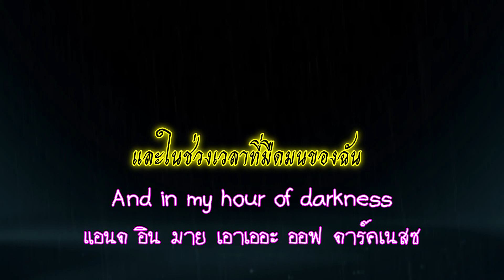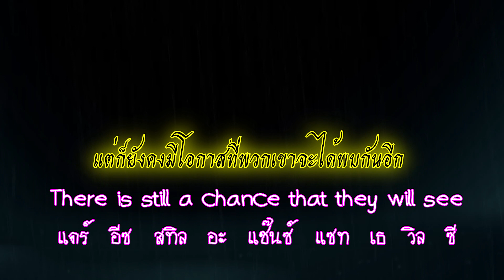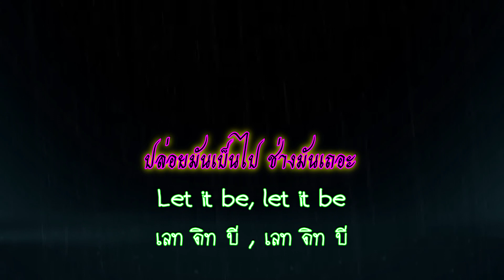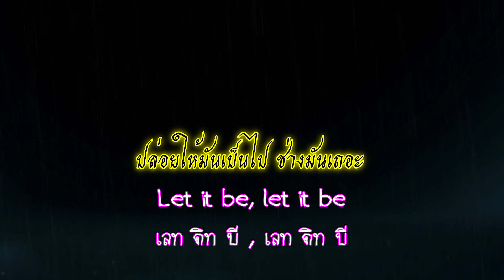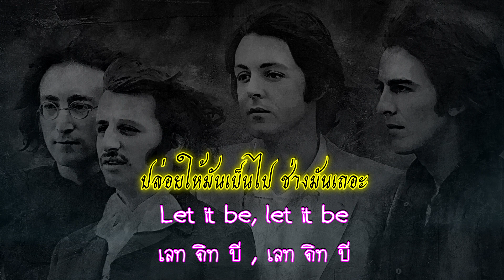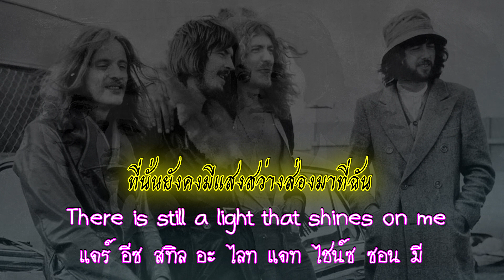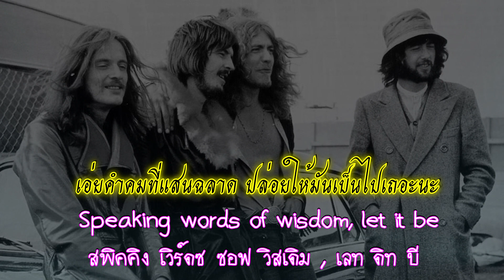LET IT BE คำอ่านไทย+แปลไทย